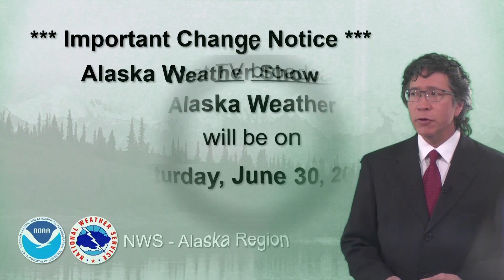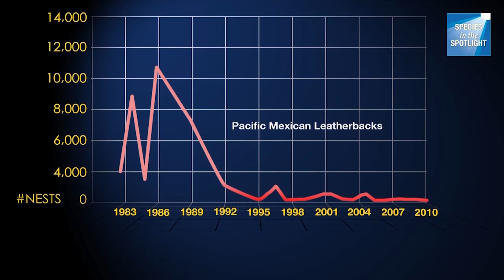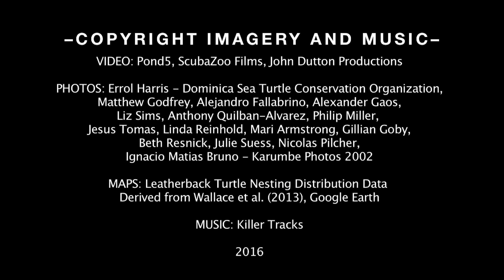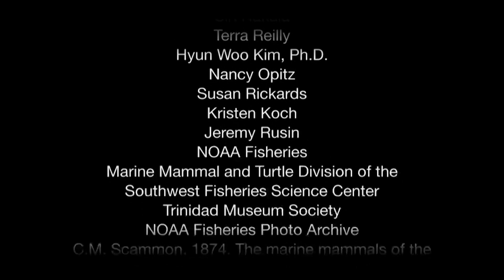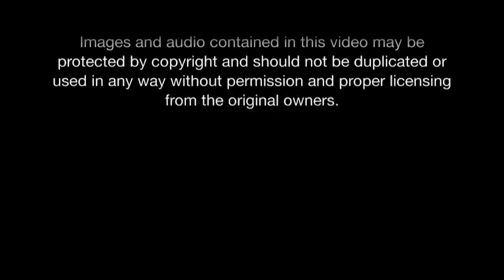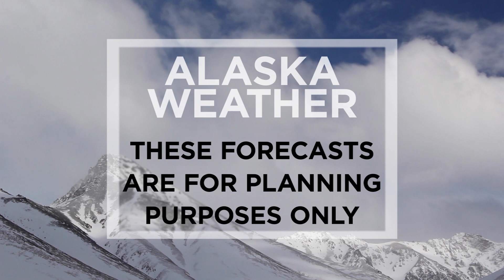June 3rd, 2023 - Alaska Weather